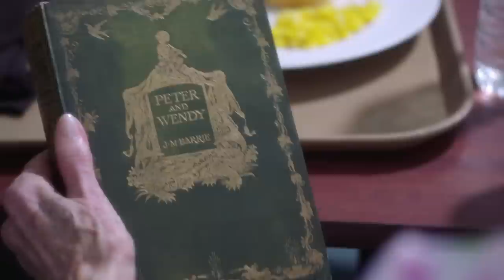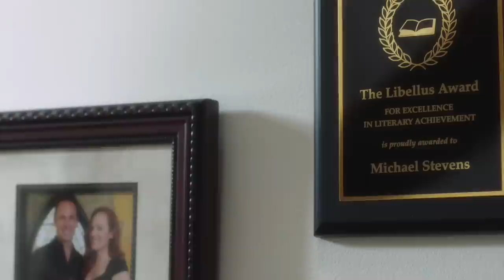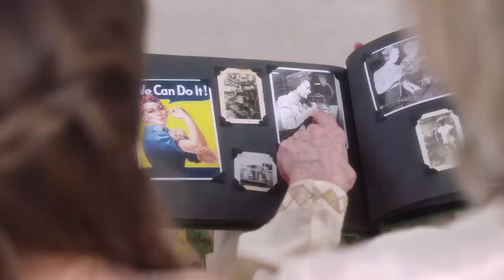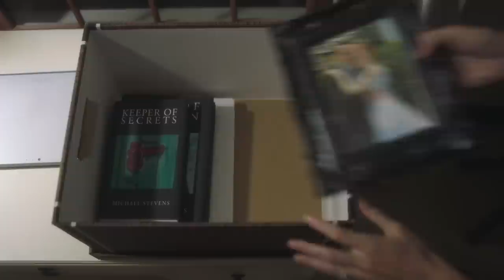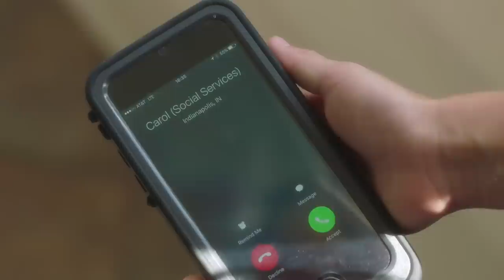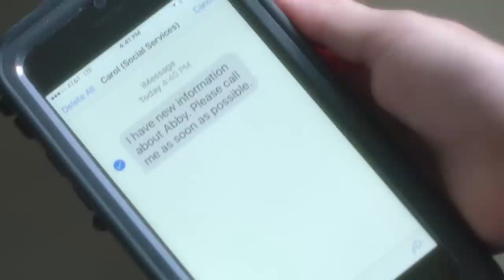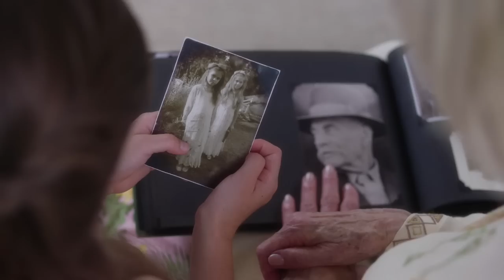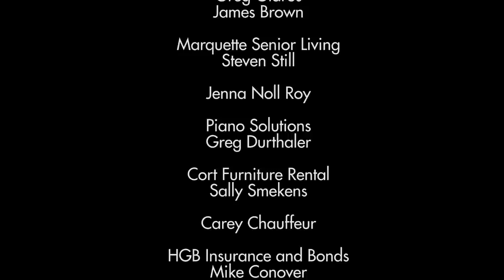The Storyteller (2018) | Full Movie | Constance Towers | Brooklyn Rae Silzer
The love of an enchanted young girl brings wonder and healing to a broken family. On the run from her mysterious past and guided by a fairy, Abby brings music and joy back into their lives. "The Storyteller" is a powerful exploration of reality and the true meaning of family. There is *some* magic you have to leave fairyland to find.